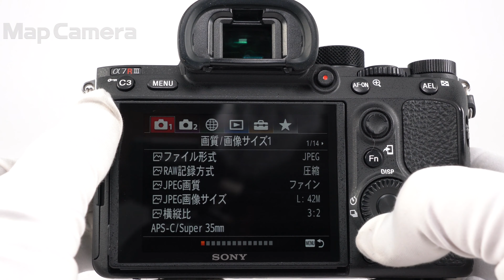SONY (ソニー) α7RIII ボディ ILCE-7RM3 美品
【付属品】
バッテリー・チャージャー・ACコード・ストラップ・USB-Cケーブル・ケーブルプロテクター

【外観】丁寧に使用され良好な状態です。